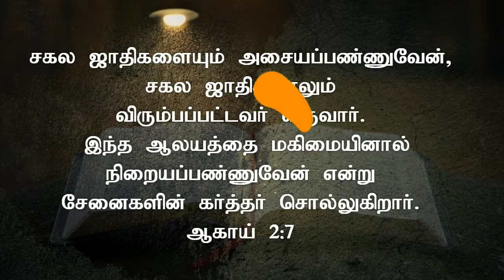04.10.2020 Today Promise word || V.N Ministries || Gospel || Living Words || Maranatha || BibleVerse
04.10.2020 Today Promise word